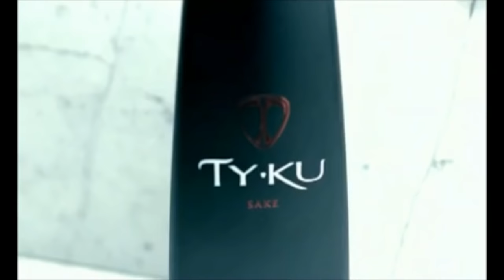Adam Lambert Mad World Music Video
Adam Lambert mad world music video i made. I tried to make it emotional. Hope u like it.
P.S. This not copyrighted